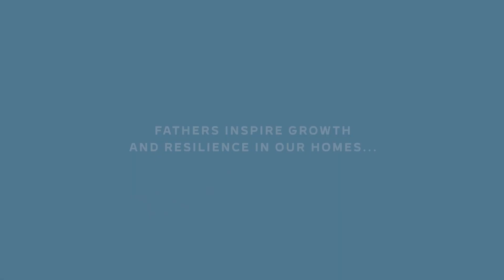Celebrating the Dads at Mahoney's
Fathers inspire growth and resilience in our homes, dedication and diligence in our workplaces, and enduring love in our hearts. At Mahoney’s, we thrive because of the fathers who lovingly tend to our gardens. To the amazing dads of Mahoney’s…Thank you. Happy Father’s Day!